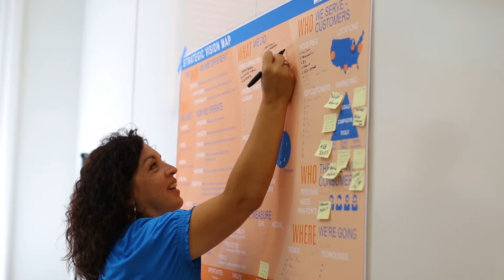Strategic Vision Mapping with Disher and MMTC